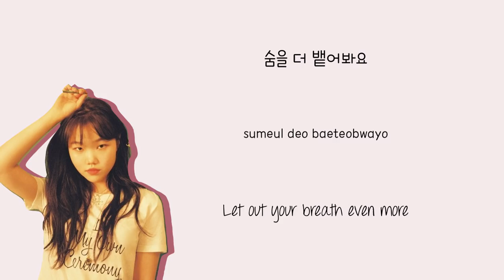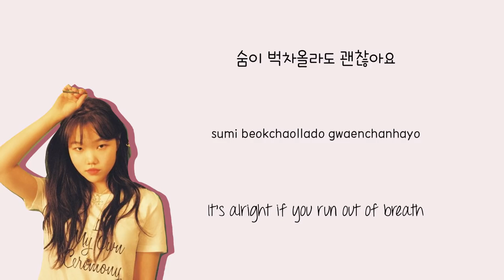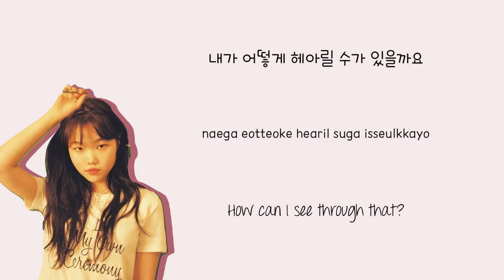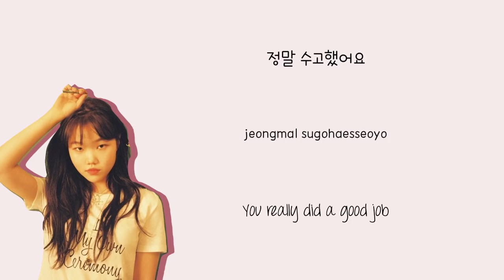SUHYUN (이수현) – BREATHE (한숨) [han|rom|eng lyrics/가사]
performance: Begin Again 2 비긴어게인2
original song: Lee Hi (이하이) – Breathe (한숨)
이수현 Lee Suhyun (악동뮤지션/Akdong Musician AKMU)